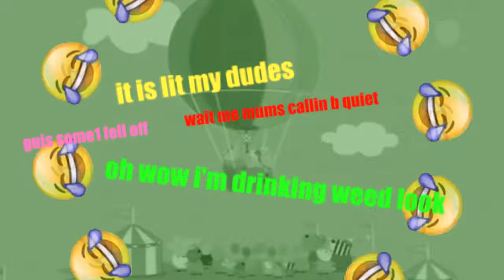Mlg peppa pig the weed balloon